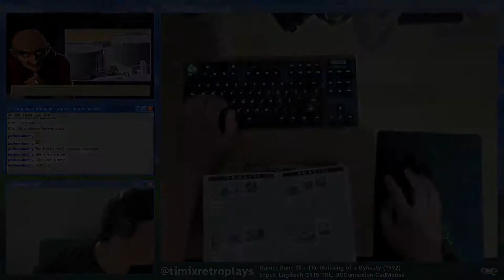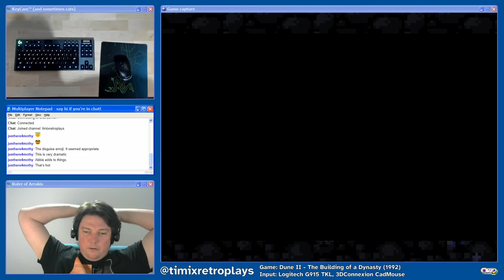Dune II longplay - Harkonnen campaign - Missions 7 and 8.1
Continuing the Harkonnen campaign, I complete mission 7, and then the mission 8 variant against the Atreides palace.